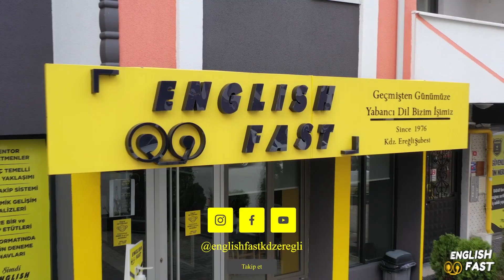Danayı götürecek araba bulamayınca!...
Karadeniz Ereğli ilçesine bağlı Ormanlı beldesinde danayı alan sahibi nakliye aracı bulamayınca danayı hususi aracı olan hafif ticari kamyonet ile götürdü.

İlginç olan ilçeye bağlı Ormanlı beldesinde meydana geldi. Hayvan pazarına gelen vatandaş, aldığı danayı götürmek için nakliye aracı bulamayınca danayı kendisine ait lüks araca yükledi. Yaşana o anlar ise cep telefonu ile kaydedildi.